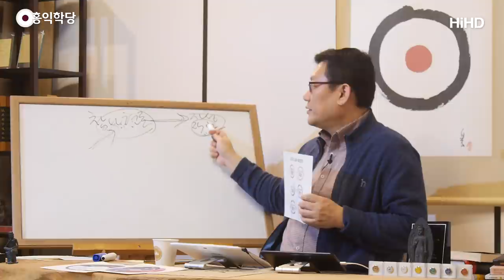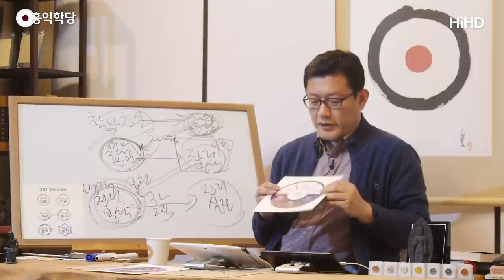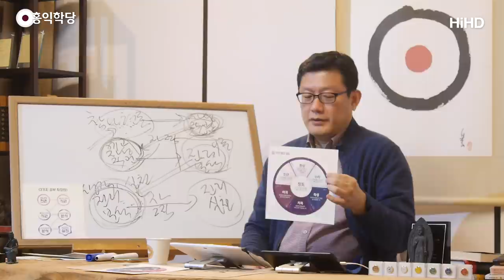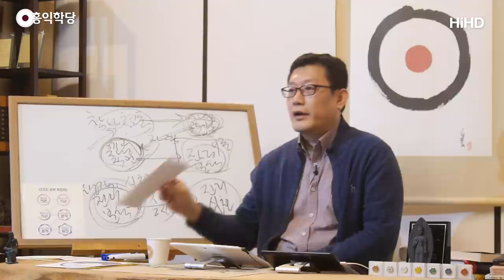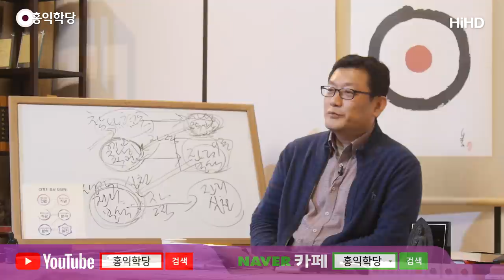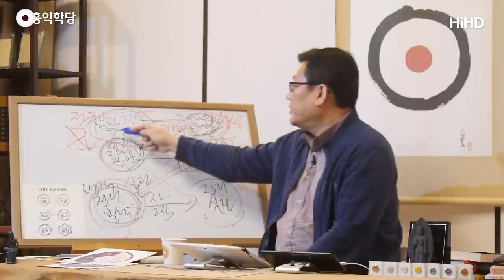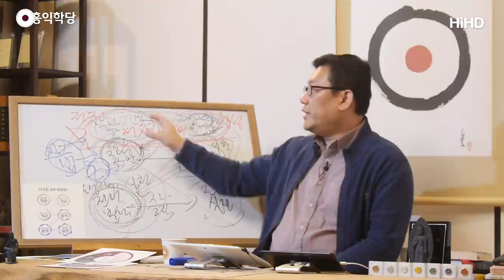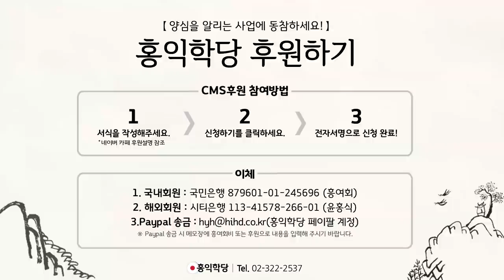[홍익학당] 종교개벽, 종교의 본질은 하나다!(200219)_A857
200219 수밤